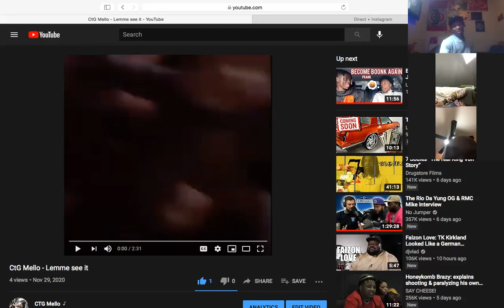lemme see it REACTION